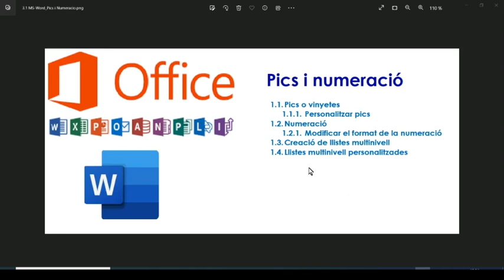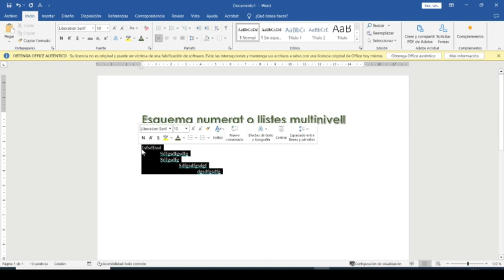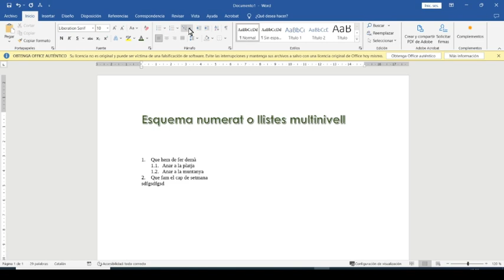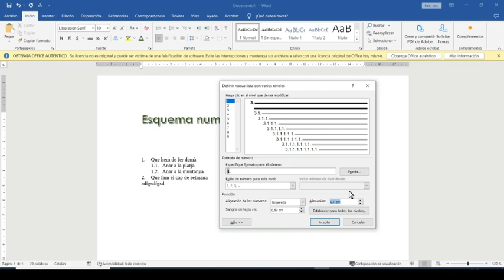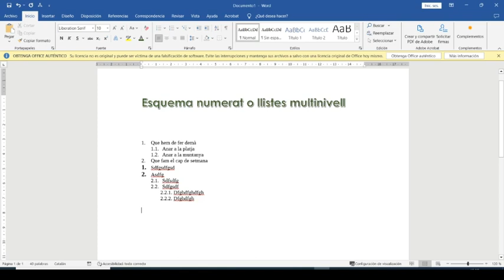3 1 2 MS Word Pics i Numeracio